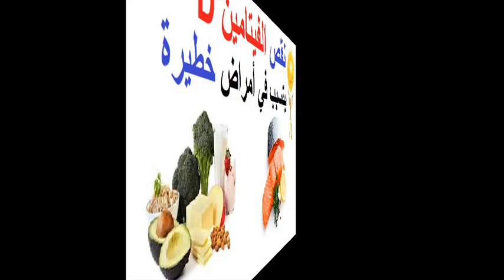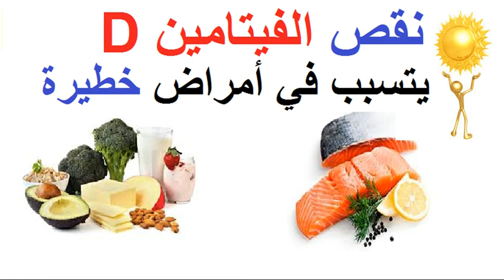نقص الفيتامين D يتسبب في أمراض خطيرة